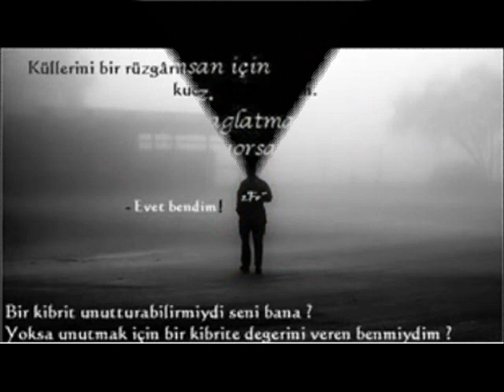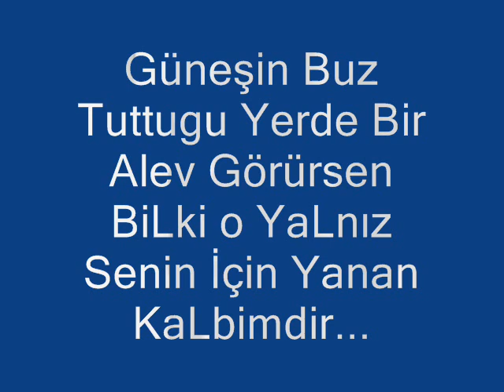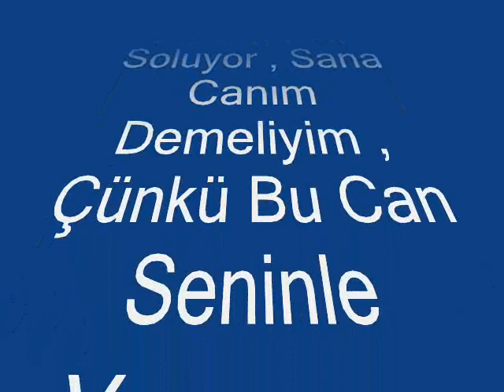ben o eski ben değilim